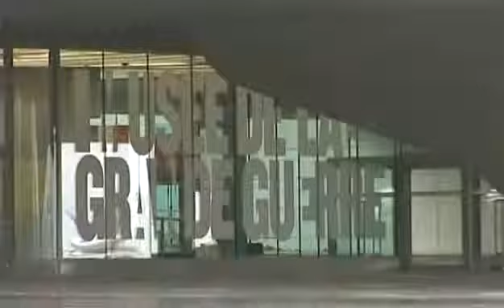Inauguration du Musee par Nicolas Sarkozy